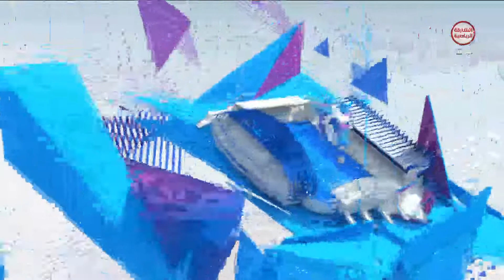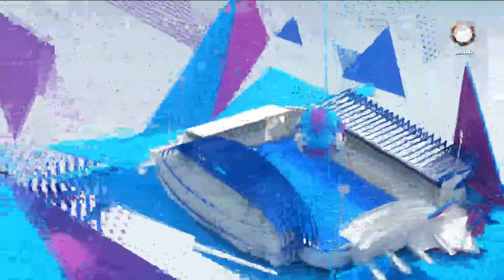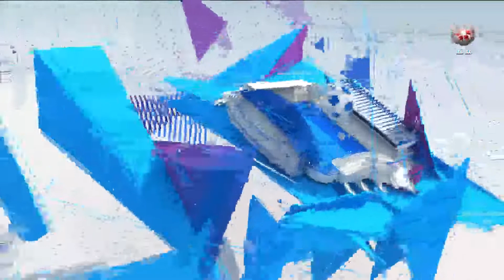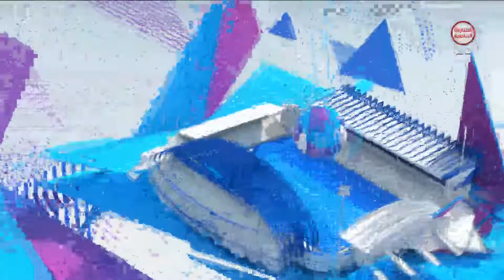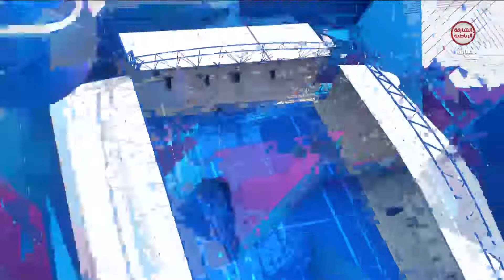برنامج ملاعبنا 26-02-2021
ــــــــــــــــــــــــــــــــــــــــــــــــــــــــــــــــــ